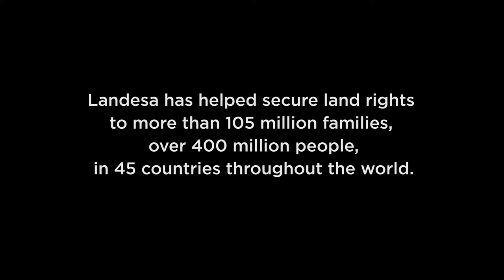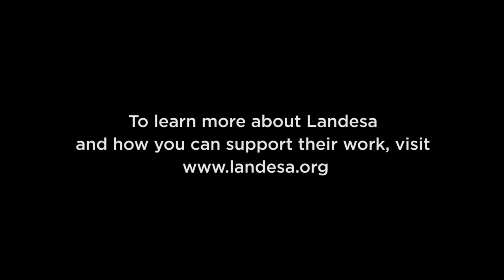Tim Hanstad of Landesa: The Problem Is Poverty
Tim Hanstad, CEO and Director of Landesa, speaks about his childhood experience working on a farm, and how that led to his lifelong interest in land rights for the rural poor. He discusses the challenges and opportunities of securing land rights for families in developing countries.